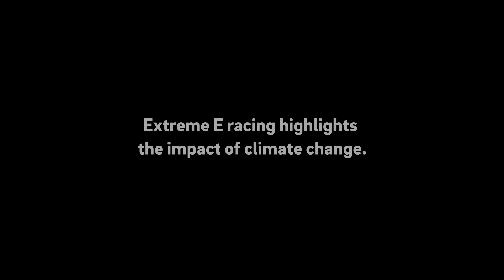Veloce and E.ON are proud to team up in Extreme E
E.ON are proud to team up with Veloce for Extreme E – the series that uses electric racing to highlight areas threatened by climate change. We’ve got a lot in common – our commitment to sustainability and increasing diversity across our industries, and our drive to promote the advantages of low-carbon motoring. We're looking forward to a more sustainable future.